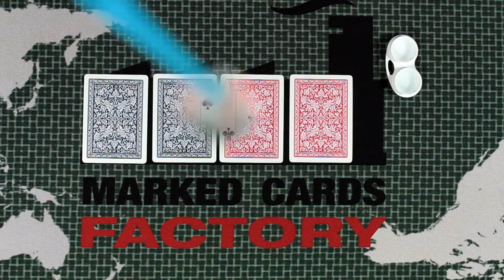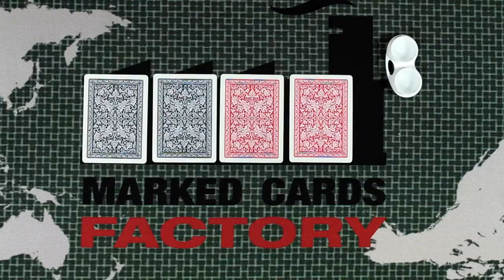X Ray Vision Unmarked Cards Fournier 2818 Russian Playing Cards